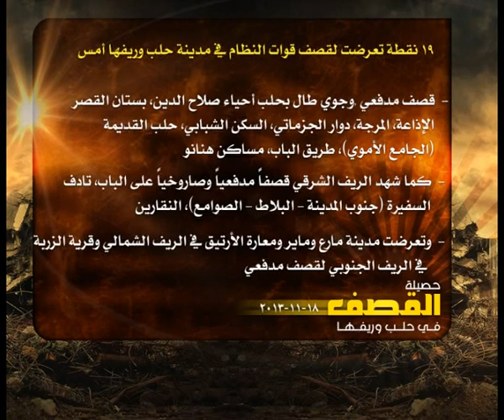حصيلة القصف في حلب 18 11 2013